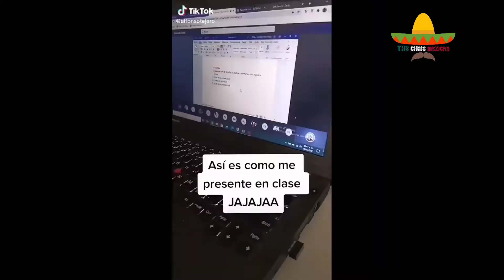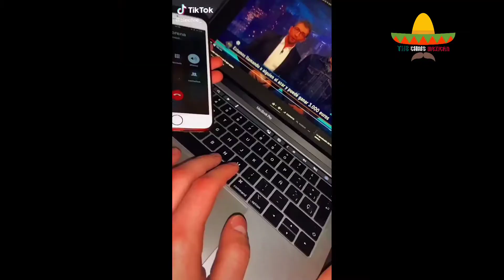Puro Humor Mexicano #19🇲🇽🤠🚨/Videos Graciosos/The Chris Mexican